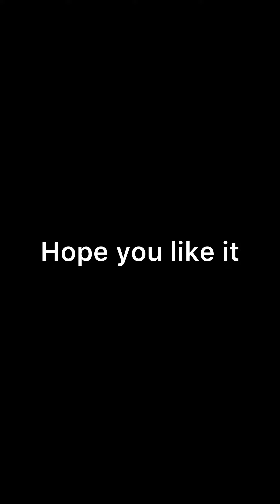My Watercolor portrait - cottage with shadow (Time-Lapse)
This is my watercolor painting process of a cottage portrait.
我的水彩縮時 - 陰影下的小屋
My Etsy shop